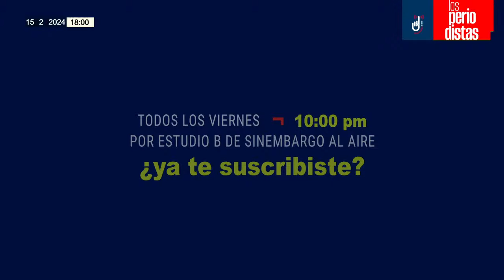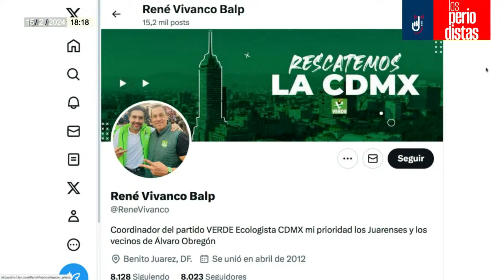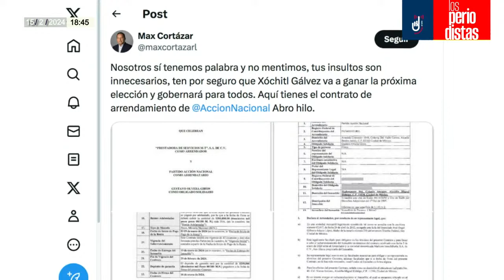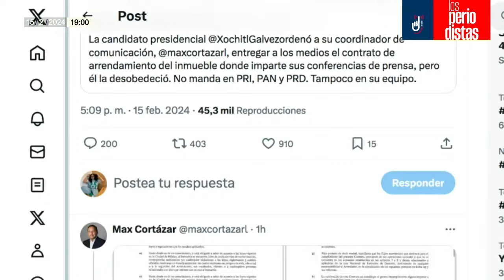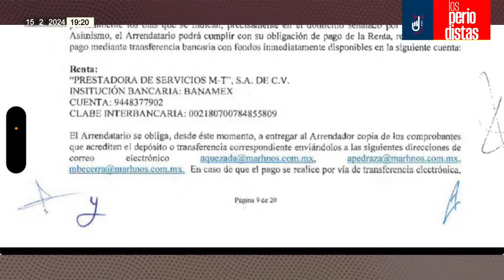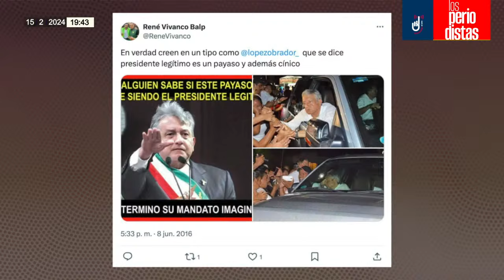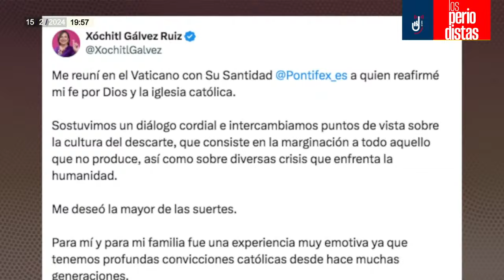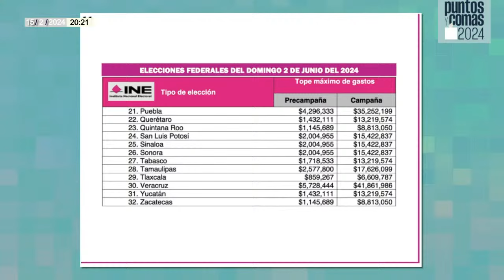EnVivo ¬ LosPeriodistas ¬ El Verde pudre a la 4T ¬ El Búnker de Xóchitl sí es de Marhnos